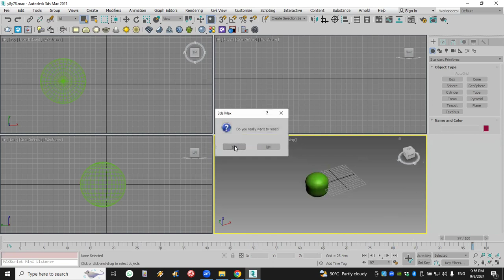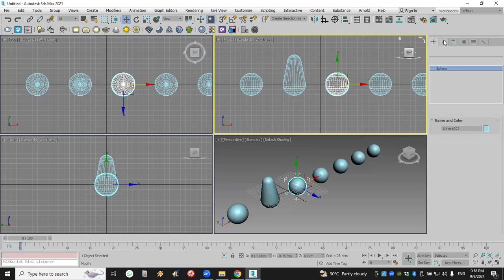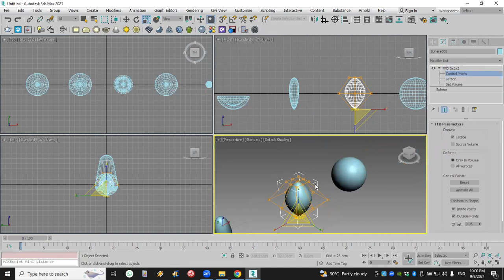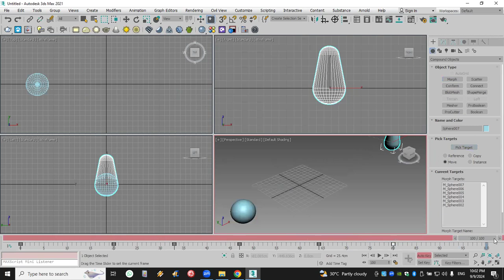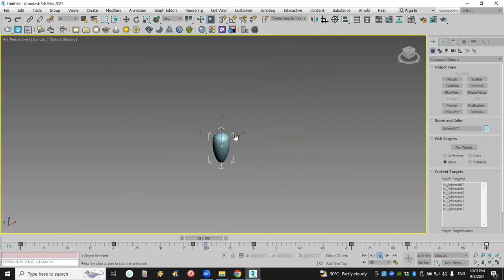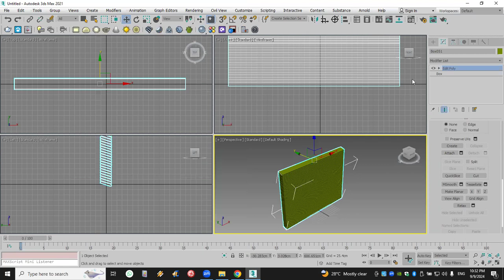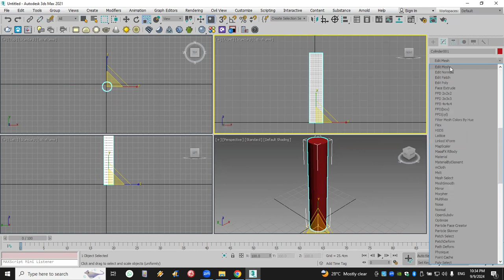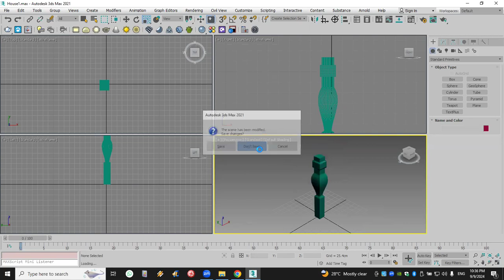3DMAX Online Course Lec. 4 Part 2